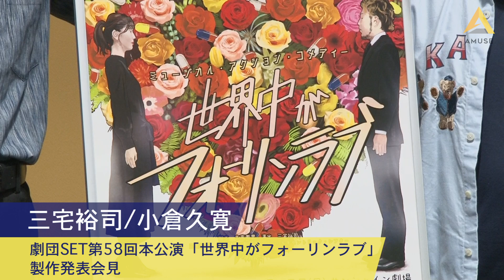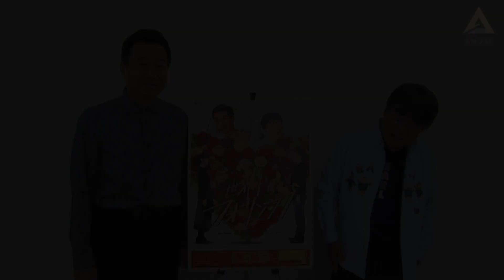三宅裕司・小倉久寛：劇団SET第58回本公演「世界中がフォーリンラブ」製作発表会見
三宅裕司主宰の劇団スーパー・エキセントリック・シアター、第58回本公演「世界中がフォーリンラブ」が10月9日（金）より池袋サンシャイン劇場にて開幕します。

開幕を2週間後に控えた9月25日（金）。
都内の稽古場で製作発表会見が行われ、三宅、小倉久寛が出席し、
公演を開催するに至った経緯や本作のテーマなどを語り、今回初導入となる「立体透明マスク」を初披露しました！

動画のあとには…
アミューズYouTubeだけに三宅＆小倉からのコメントも。
小倉からのカッコイイひと言はぜひ動画でご覧ください！

☆劇団SET第58回本公演「世界中がフォーリンラブ」
公演日：2020年10月9日（金）～10月25日（日）
会場：池袋サンシャイン劇場
チケット情報は劇団SETオフィシャルサイトをチェック！